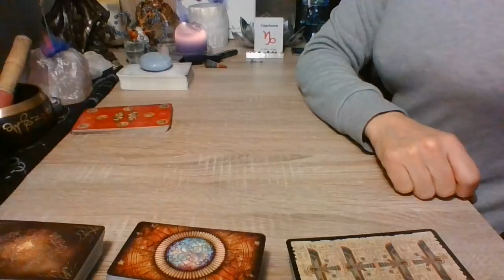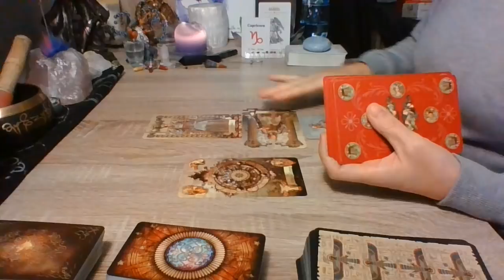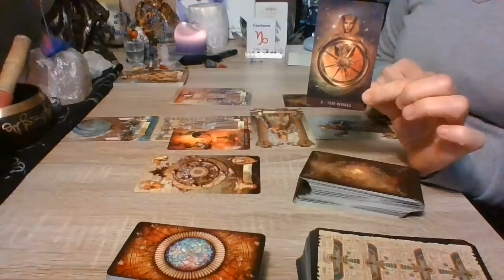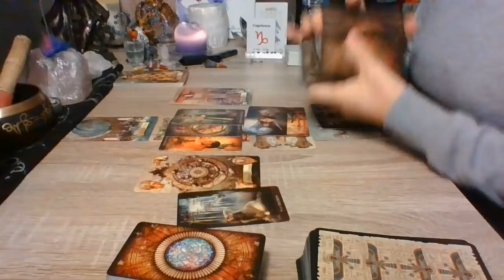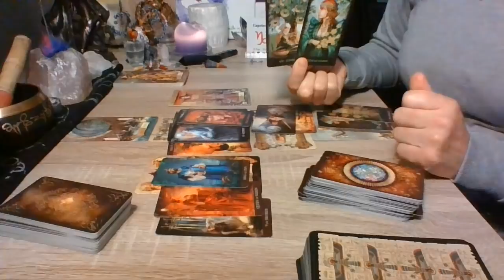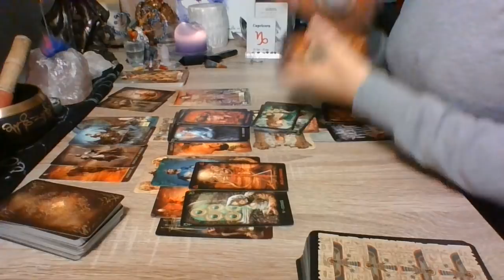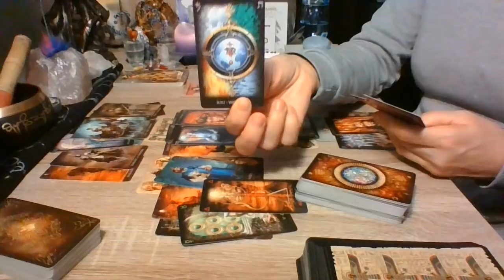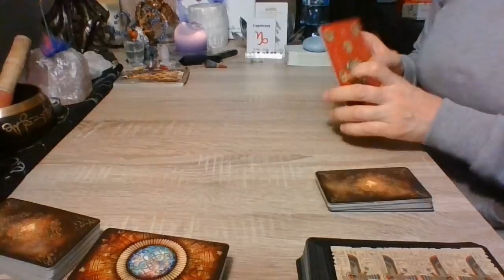Capricórnio... Mês de Novembro - Confiança no destino , sairás venced@r